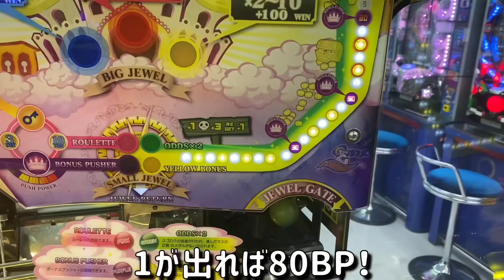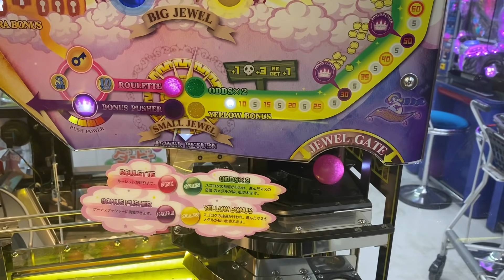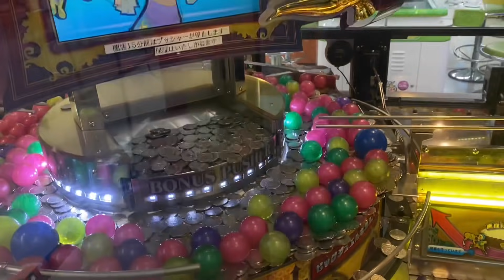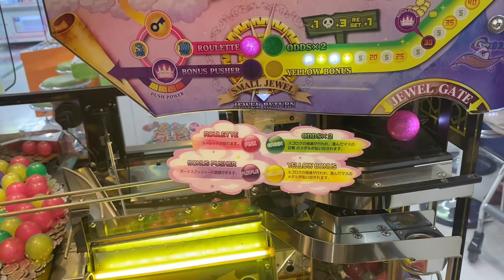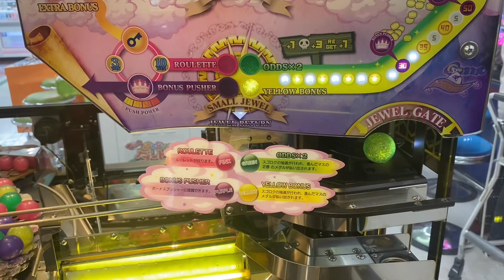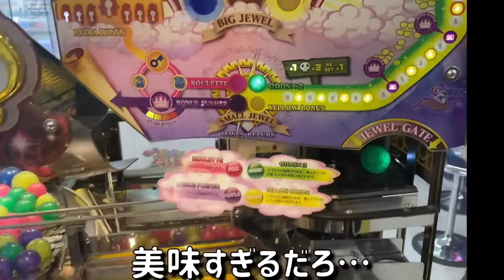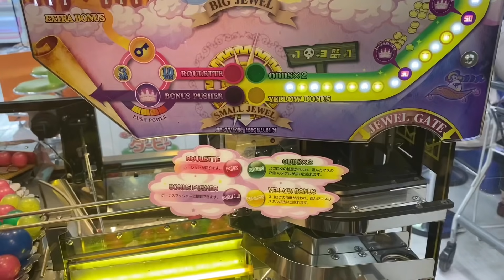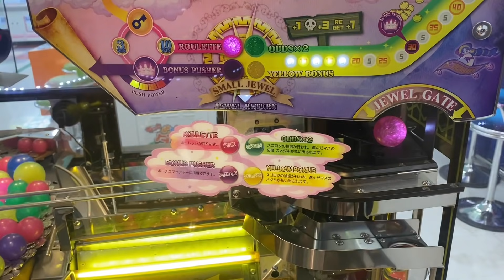【驚愕‼︎】店員発狂ww最強内部と化したアラビアンジュエルで荒稼ぎしたら大変なことになりました【メダルゲーム】【前編】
昨日、投稿した動画になります。ミスを発見したのでサムネ・タイトルを変えて再投稿しました。

【神展開】事故発生！で続ける神台を100枚から挑戦したら大変なことになりました

【必見!!】無料でメダルが貰える!? 1円も使用せずメダル増やせるか挑戦してみました

無料効果音で遊ぼう！
俺のアフレコ

コインゲーム 荒稼ぎ